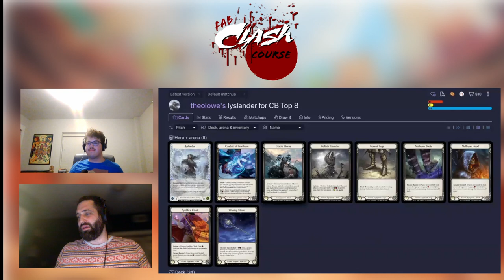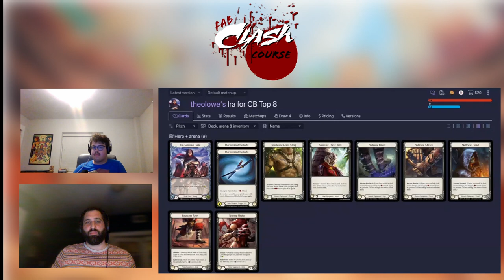Clash Course 6 Clash Bash MST Winner Theo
Theo Lowe joins us to through his winning decks of the Clash Bash!

→ AshenWingzTCG :  @AshenWingzTCG
→ Faboratorium:  @Faboratorium
→ Chandler To: RoeTu on Discord

🎤Clash Bash Commentators
Patrick Shaw:  @offtherailstcg
Will Nuckolls:   @TheTablePit